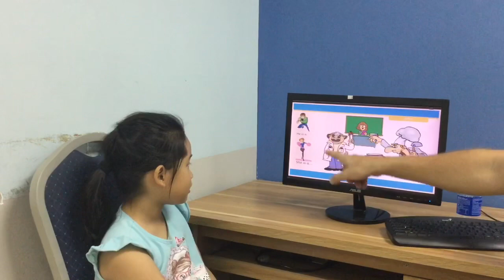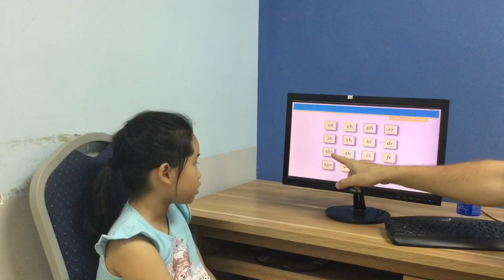CEC Lieu Giai | KG3K31 | Video test 2 | Bao Tran